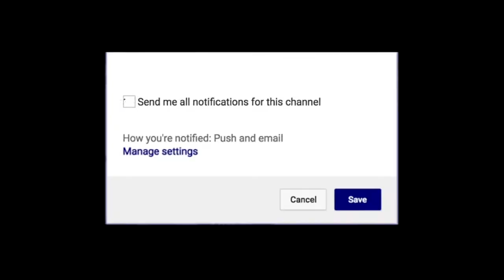Xavier Hill Mais Oakland Golden Grizzlies 2019-2020 Highlight Montage | Horizon League First Team!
For the past five years, Xavier Hill-Mais has been a constant on an Oakland University men’s basketball team. Hill-Mais decided to redshirt his third year on campus in order to gain more playing time and find his role once Hayes and Martez Walker graduated. Xavier led the team by averaging 18.3 points and 7.2 rebounds per game. He was ranked 35th in the NCAA in field goals made (Second in the Horizon League).